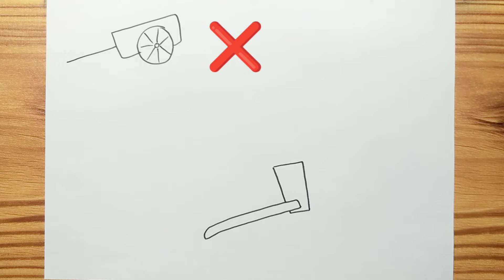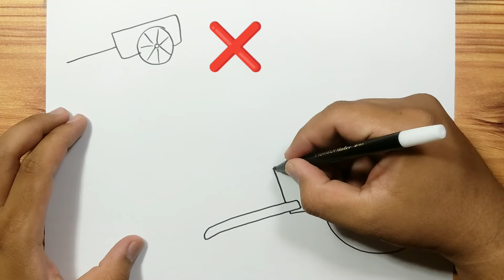How to Draw Wooden Cart Easy Tutorial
Hello,,,today, we are learning "How to Draw Wooden Cart Easy Tutorial"